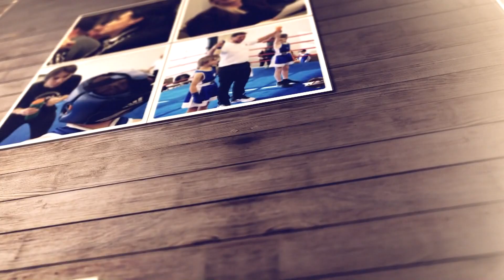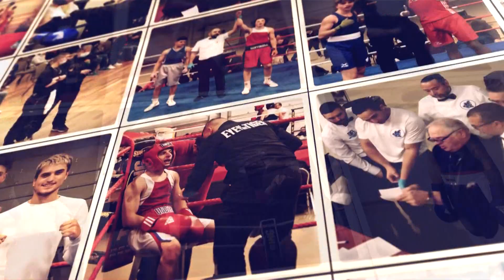Boxe Québec 2022 en photos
Nos photos des compétitons de boxe de 2022 au Québec. Gants de bronze, Gants d'argent, Gants dorés, Le défi des Champions. Suivez Boxe Québec en 2023, de la superbe boxe sera au menue. Photos et vidéo par Way Productions. ( wayproductions.ca )